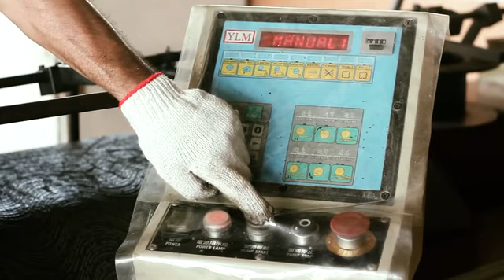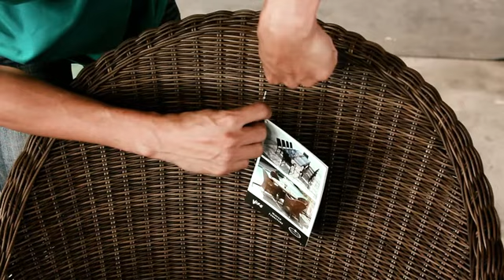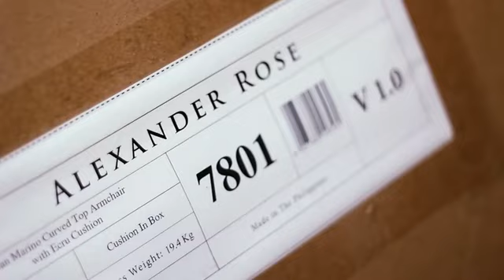Alexander Rose See Inside the Woven Factory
Today, Alexander Rose sells quality garden furniture to a variety of business customers from high end retailers and garden centres nationwide, through to contractors; such as Architects, Interior Designers and Landscape Designers working on projects for Hotels, Spas, Restaurants, Golf Clubs and Care Homes. Alexander Rose also exports 20 per cent of their products to Europe.